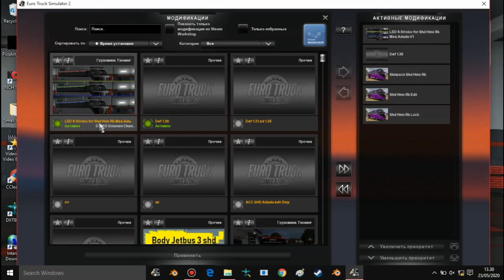Mod free - ACC LED SHD Hino RK Adudu edit Diny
Halo gaes apakabarnya
Kali ini saya mau share Acc free lagi nh gaes, yang ini untuk SHD Hino RK Adudu edit Diny

penasaran apa aja isinya tonton videonya sampai habis ya gaes.

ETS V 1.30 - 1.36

Jangan lupa subrek biar dapet update mod free terbaru lagi gaes